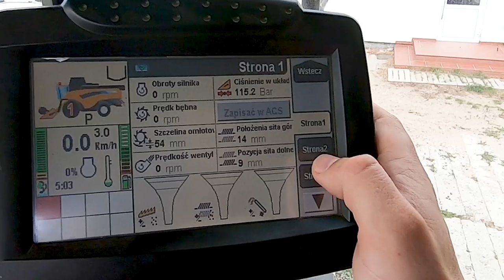Jak zaoszczędzić 60 litrów paliwa dziennie? Modyfikacja silnika New Holland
Robert Pacer z Firmy Agroecopower prezentuje zalety usługi związanej ze zwiększeniem mocy maszyn rolniczych, tj. ciągników i kombajnów. Modyfikacja oprogramowania w kombajnie marki New Holland.